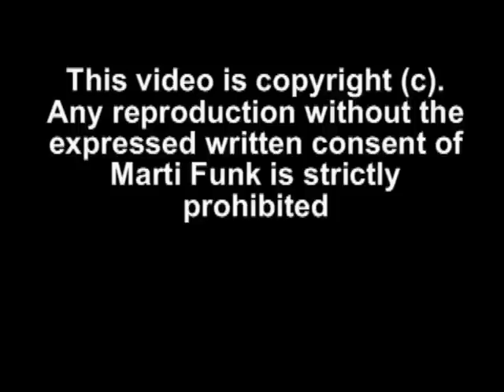Women's Championship Tournament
- Awesome Kong, Claudia "The Claw" Reiff (Current Champion), Rachel Moore and Cassie Crush compete in a tournament for the Women's Championship.